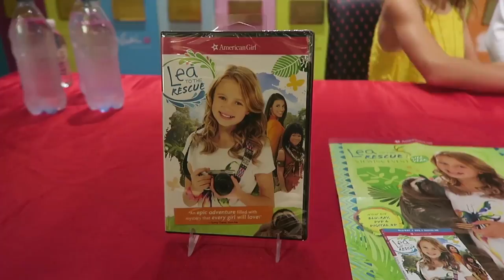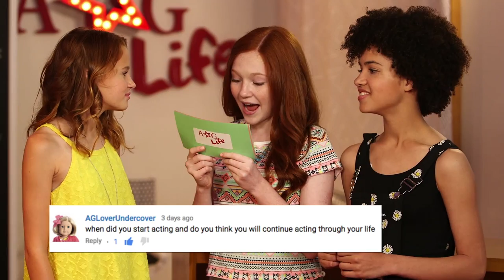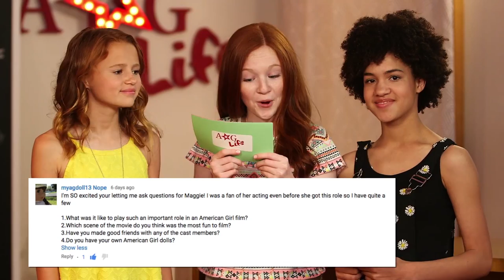Behind the Scenes with Maggie Elizabeth Jones, GOTY 2016 Lea Clark | American Girl | Mattel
We can't get enough of Maggie Elizabeth Jones, aka the star of Lea Clark in Lea to the Rescue! On this episode of AG Life, go behind the scenes with Maggie, Brynn, and Amina to find out about the movie!

About American Girl:
Since the first catalogue debuted in 1986, American Girl has ignited the strength inherent in all girls by developing products and experiences that help them reach their full potential. Through inspiring dolls, books, and crafts that spark a girl’s imagination and creativity, to products and advice that give her the confidence to be her best self, American Girl has earned the loyalty of millions of girls and the praise and trust of parents and educators.

About Mattel:
Mattel is a global learning, development and play company that inspires the next generation of kids to shape a brighter tomorrow. Through our portfolio of iconic brands, including American Girl®, Barbie®, Fisher-Price®, Hot Wheels® and Thomas & Friends™, we create systems of play, content and experiences that help kids unlock their full potential.